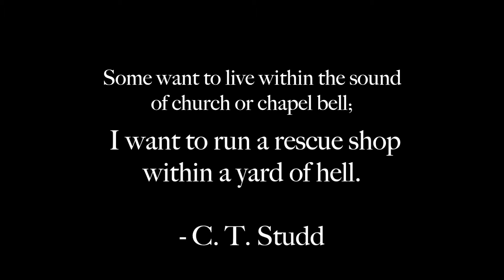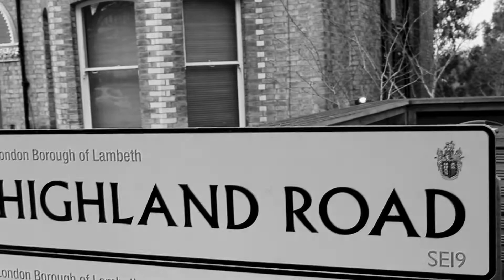Gareth Hides - Within a Yard of Hell - [Official Music Video]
WE WILL SEE - OUT NOW!!

Filmed by Jenn Symington
Assisted by Jonathan Mroczynski
Edited by Gareth Hides